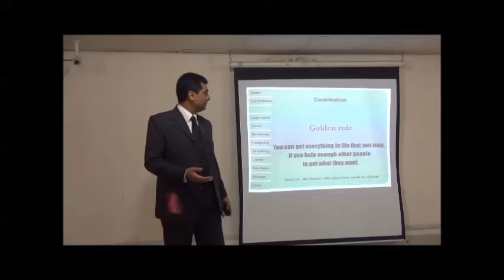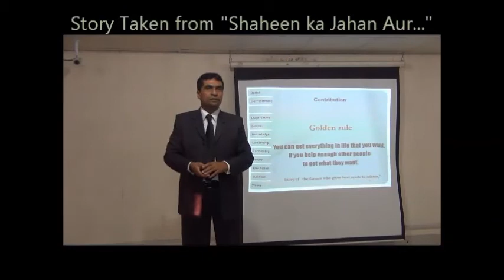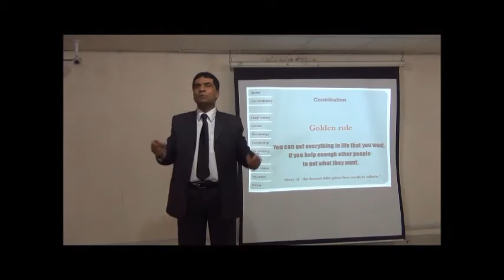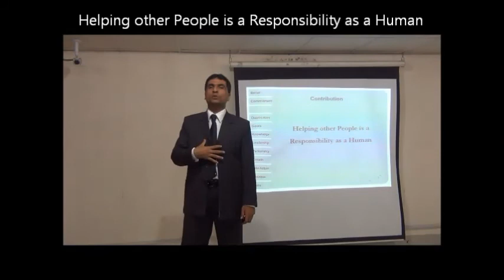Life Golden Rule is Happiness is Helping Others | Helping Hands || Dr. Arif Siddiqui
"You can get everything in life that you want,
If you help enough other people to get what they want"

Giving of your time, money, or energy to help others makes the world a better place while also making you a better person. According to studies, simply helping others makes you happier, healthier, and more confident. We can meet new people and become more active in our community by assisting others. Face-to-face activities, like helping out at a food bank as a volunteer, can also help people feel less lonely and isolated.